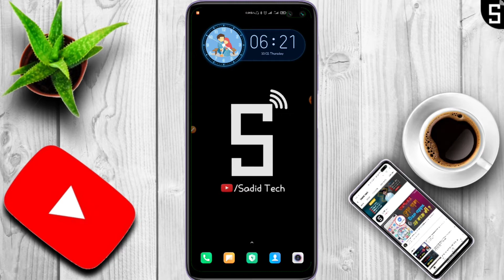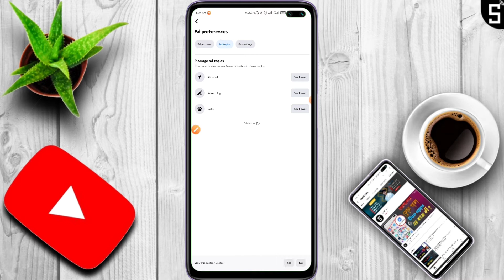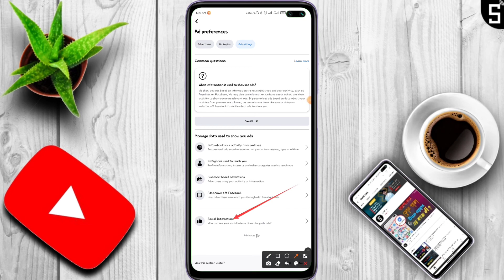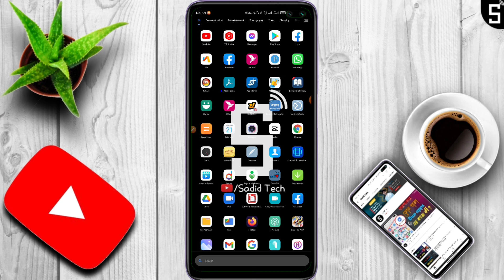কিভাবে ফেসবুক ভিডিওতে বিরক্তিকর এড বন্ধ করবেন | how to Facebook video ads block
Simple YouTuber

Sadid Mahmud
Sadid_Tech